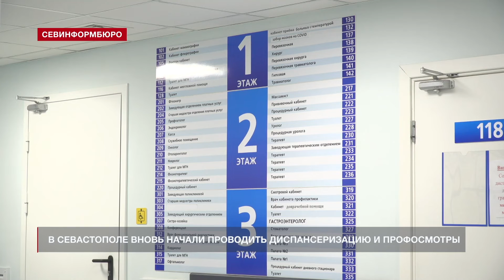В Севастополе вновь начали проводить диспансеризацию и профосмотры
В Севастополе возобновили диспансеризацию и профилактические осмотры. Об этом сообщает пресс-служба Правительства города. Власти напоминают: диспансеризация полагается людям в возрасте от 18 до 39 лет один раз в три года. А с сорока – проходить медосмотр можно ежегодно.  Для этого необходимо обратиться в поликлинику по месту жительства, взяв паспорт и полис ОМС.